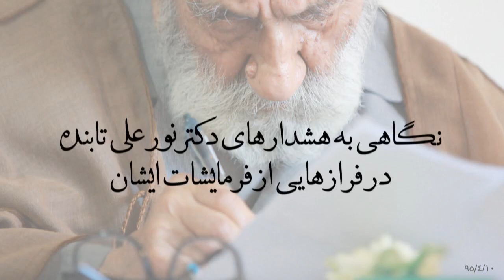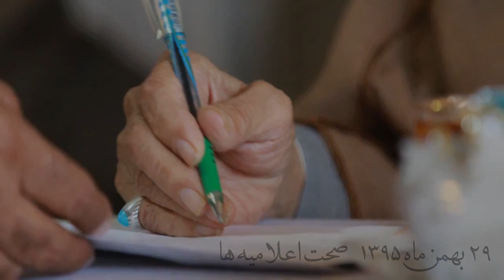در صحت اعلامیه ها؛ نگاهی به هشدارهای دکترنورعلی تابنده در فرازهایی از فرمایشات ایشان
دکتر نورعلی تابنده در فرازهایی از فرمایشاتشان بتاریخ ۲۹ بهمن ماه ۱٣۹۵ درست یکسال پیش از رخدادهای خونین گلستان هفتم خطاب به پیروانشان در مورد صحت اعلامیه های صادر شده بنام ایشان هشدار می دهند.

تهیه و تدوین و تنظیم و انتشار:

ماهرخ‌حافظی
ماهرخ حافظی